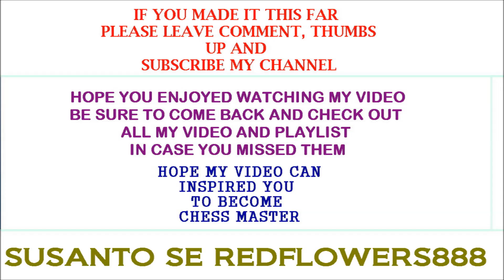CHESS CHECKMATE #664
In this video I also make a lot of amazing chess checkmate, chess checkmate, it's so amazing, great checkmate, unique checkmate,
  Spectacular checkmate, unique checkmate, rare checkmate, etc.

  I like playing chess and sometimes I play chess titans, I make this video by using chess titans, so by making this video I want
to inspire other people to become chess masters, thank you.